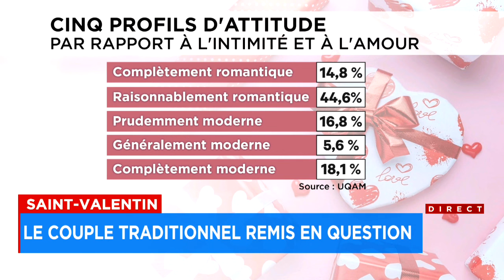De romantique à moderne: voici les 5 profils amoureux - entrevue